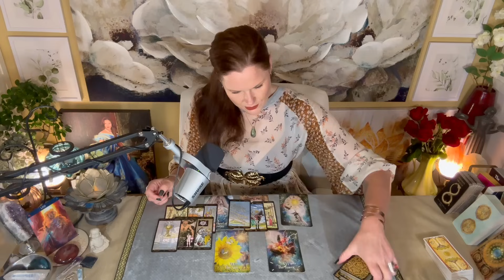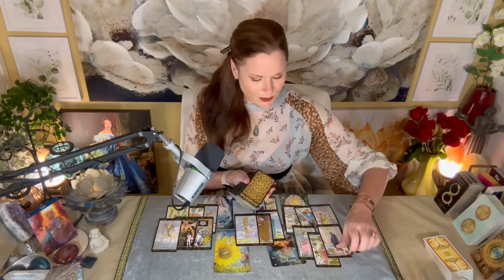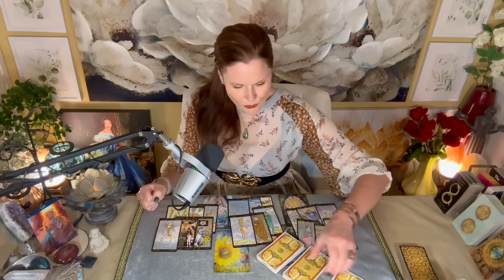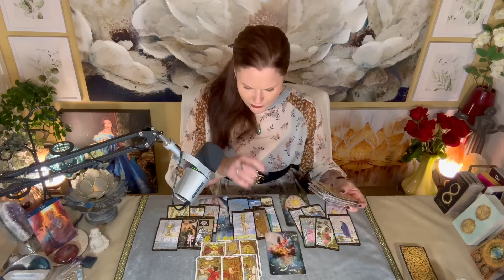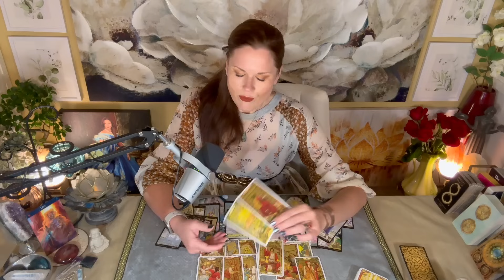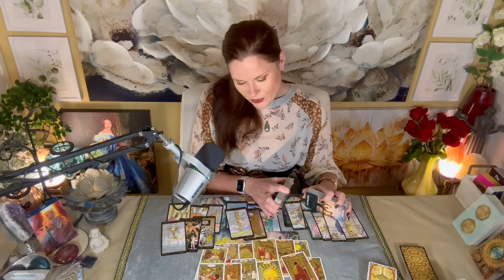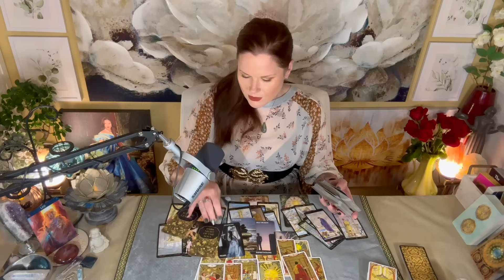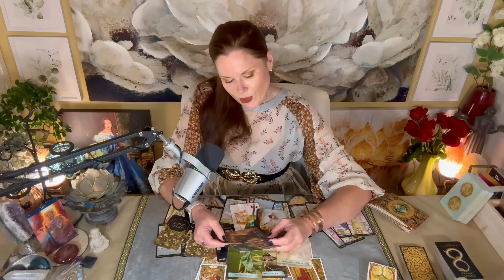LEO | Fool's Gold No More | 3-Month Review | Oct-Nov-Dec 2024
PART-TIME SCHEDULE, Beginning September 15, 2024
⭐️ Sunday Check-In, All Energies / Signs
⭐️ Thursday Check-In, All Energies / Signs
Additional Segments: "Extra Sassy," "Sassy Shorts," and "Dear Sassy"  remain non-scheduled content, created on my own time, as I have time.

About Your Reader, Christina:
Sun - Scorpio
Mercury - Scorpio
Moon - Aries
Rising - Aries
Venus - Libra

1. Tarot does not dictate action, you do.
2. Tarot is not about the absence of choice, tarot is the proof of choice.
3. Take what resonates, leave what does not.
4. Reverse energies as it applies.
5. Doesn't resonate? Check your other placements.
6. Be mindful of your comments - it's not just about you.